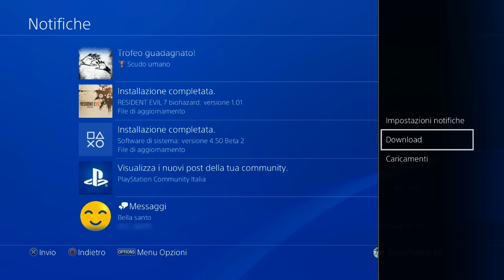TUTTE le funzioni del firmware 4.50 UFFICIALE per PS4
NON E' PIU' IN BETA!!! - - - Dopo averlo testato per bene eccoci con TUTTE le funzioni introdotte da mamma Sony in questo firmware ADESSO per TUTTI!

UNO DEI MIGLIORI HDD 3.0 LO TROVATE QUI

Controlla sempre la home page perchè spesso verranno pubblicati nuovi gameplay, tutorial e altro..

GRAZIE :D perchè ogni visualizzazione conta per far crescere il canale!
Always check your home page because often will be added gameplay, tutorials and other ..

THANK YOU: D because every view counts to grow the channel!

*ID PSN*
santoremix